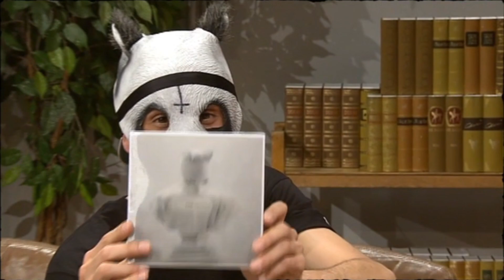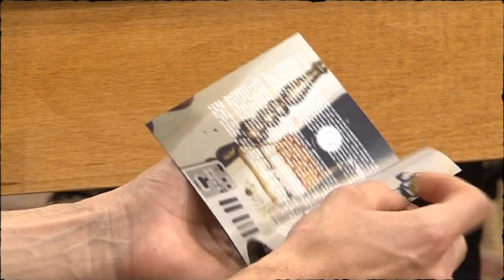Rapper Cro lüftet das Geheimnis seiner Pandamaske | Willkommen Österreich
Hier die CD "Melodie" kaufen

Cro (bürgerlich Carlo Waibel) ist Pop-Rap-Künstler, Songwriter, Musikproduzent, Designer und Filmemacher. Seine Musik ist eine Mischung aus Rap- und Popmusik, was er abgekürzt als "Raop" bezeichnet. Bisher veröffentlichte er vier Studioalben "Raop" (2012), "Melodie" (2014), "tru." (2017) und "Trip" (2021). Maßgeblich für seinen Durchbruch verantwortlich waren die Songs "Easy" und "Hi Kids". Aber auch mit Songs wie "Traum", "Unendlichkeit" und "Einmal um die Welt" startete er voll durch.

Im Gespräch mit Stermann und Grissemann redet Cro über sein neues Album "Melodie", seine ikonische Pandamaske und sein bodenständiges Leben.

Hier das Album "Melodie" kaufen